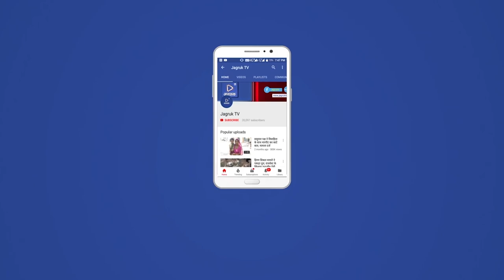जसवंतपुरा : उच्च माध्यमिक विद्यालय में बुधवार शाम को नव जागृति 2022 वार्षिकोत्सव समारोह मनाया गया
कस्बे के स्थानीय राजकीय उच्च माध्यमिक विद्यालय में बुधवार शाम को नव जागृति 2022 वार्षिकोत्सव समारोह मनाया गया। समारोह में सांस्कृतिक कार्यक्रमों की प्रस्तुतियां ने लोगों का मन मोह लिया। छात्रा व छात्रों ने राजस्थानी लोक गीत, हिंदी फिल्मों के गानों पर नृत्य की प्रस्तुति देकर खूब तालियां बटौरी। समारोह में ब्लॉक मुख्य शिक्षा अधिकारी त्रिकमाराम देवासी ने कहा की शिक्षा से हर लक्ष्य प्राप्त किया जा सकता है, आज का दौर शिक्षा व विज्ञान का दौर है एवं इस दौर में अशिक्षित व्यक्ति का समाज में कोई महत्व नही है। प्राचार्य विक्रमसिंह चारण ने कहा कि शिक्षा कभी पूर्ण नही होती जीवन भर हम विद्यार्थी बनकर कुछ न कुछ सीखते रहते है। लक्ष्य के साथ मेहनत करने पर सफलता जरूर मिलती है, उन्होंने बोर्ड परीक्षार्थियों के उज्ज्वल भविष्य की कामना की। डॉ. मनोहरसिंह चारण ने भी विद्यार्थी को लक्ष्य निर्धारित कर आगे बढ़ने की प्ररेणा दी। समारोह में विद्यालय के प्रतिभावान विधार्थियो व भामाशाहों का सम्मान किया गया। शिक्षक बगाराम प्रजापत, अर्जुन राव एवं भरत प्रजापत द्वारा कविता, गानों की प्रस्तुति दी। इस दौरान नर्मदेश्वर महादेव मंदिर के महंत सुखदेवगिरी महाराज, प्रधान प्रतिनिधि राणसिंह परमार, सरपंच चंपादेवी प्रजापत, पृथ्वीसिंह, जेनवी प्राचार्य प्रदीप मिश्रा, निम्बाराम देवासी, प्राचार्य सौभाग्यचंद जोशी, बाबूलाल पुरोहित, पुखराज पुरोहित, रमेश पुरोहित, कालूराम पुरोहित, फूलचंद खण्डेलवाल, दिनेश सेन, जसवंत प्रजापत अनिल राठी, हितेश पुरोहित, कपिल अग्रवाल, प्रवीण अग्रवाल, मनीष सोनी, सुरेश पुरोहित, गोविंद माली, महेन्द्र राव आदि उपस्थित थे। व्याख्याता दिनेश विश्नोई ने वार्षिक परिवेदन प्रस्तुत किया। कार्यक्रम में मंच का संचालन मोहम्मद असलम ने किया।